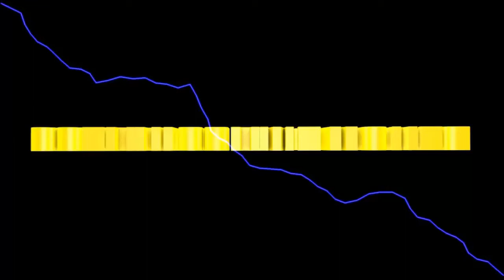LS2013 Titanium #72 Der neue Güllestreuer für Feld 8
Servus liebe LS-Fans,

heute besorgen wir uns einen weiteren Baustein für das Feld 8.
Wir kaufen einen Güllestreuer, damit wir  kostenlos düngen können.

Euer Solaris

Cat Tycoon
LS TITANIUM ADDON